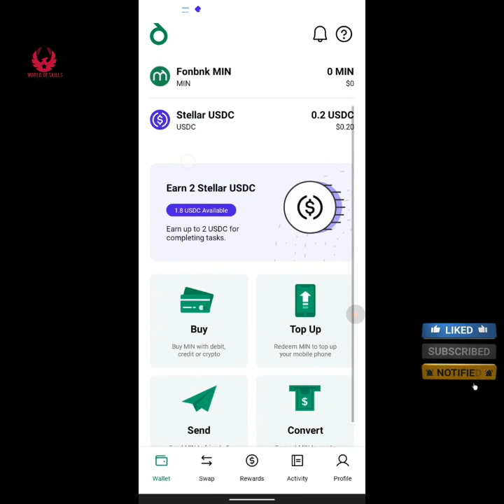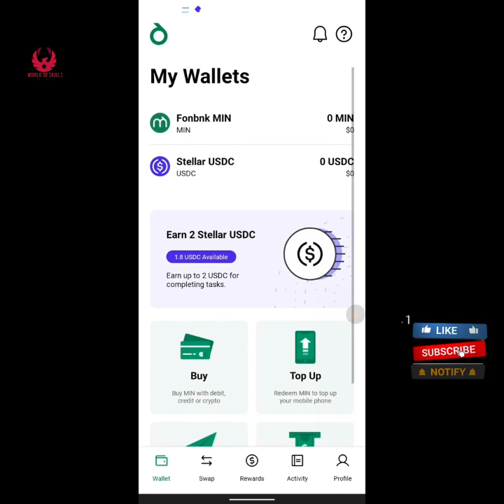AIRTIME WORTH OF N100 FOR ALL MY VIEWERS